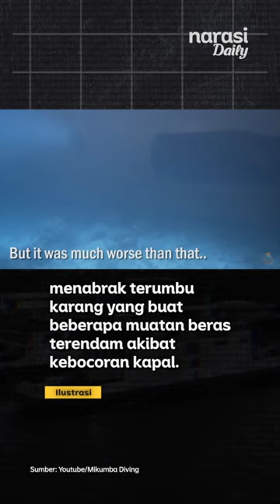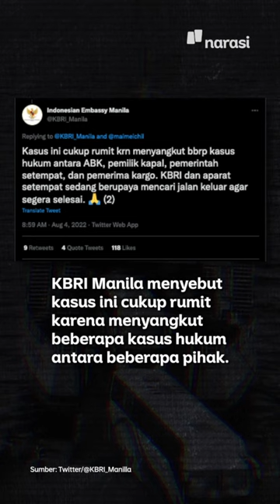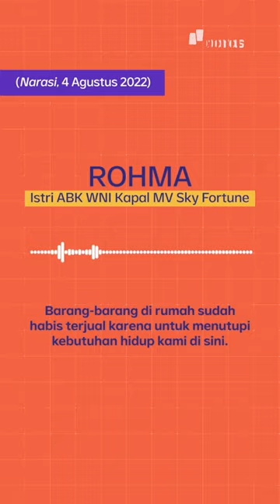6 ABK WNI 7 Bulan Telantar di Filipina: Makan Seadanya dan Tak Digaji | Narasi Daily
Enam ABK WNI telantar dalam kondisi tak layak selama tujuh bulan di kapal MV Sky Fortune di perairan Tabaco, Filipina. Mereka tak digaji dan makan makanan seadanya. Mirisnya, sampai sekarang pihak keluarga bilang belum ada kepastian dari KBRI Manila atas penyelesaian kasus ini, nih.

(Narasi)